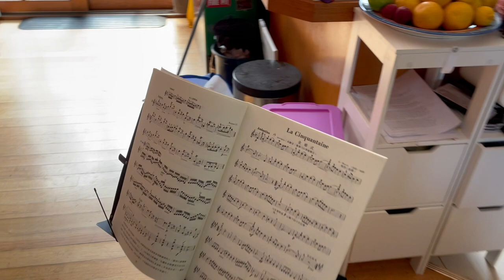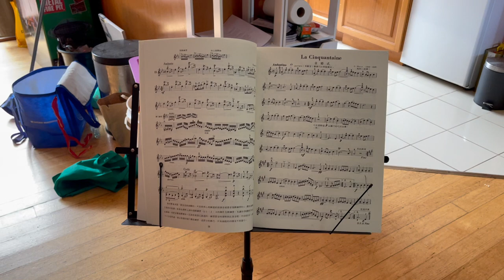Melvyn & Margaret - Lesson 001